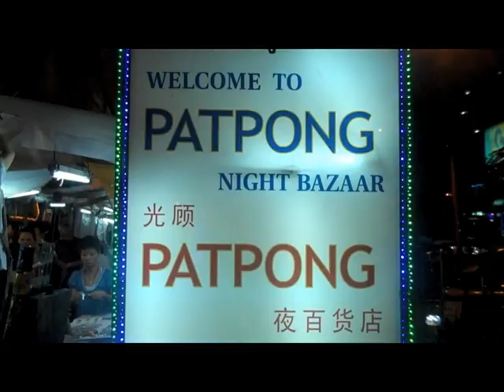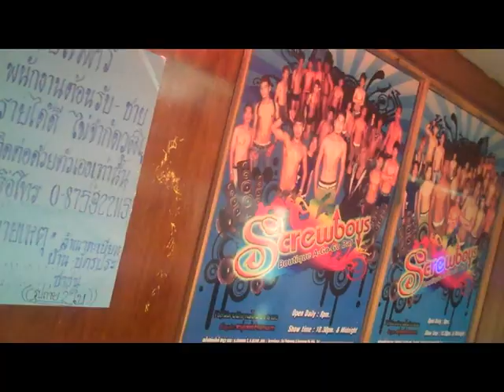Patpong District, Bangkok, Thailand - January, 2011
Patpong (Thai: พัฒน์พงษ์, "Phatphong") is an entertainment district in Bangkok, Thailand, catering mainly, though not exclusively, to foreign tourists and expatriates. While Patpong is internationally known as a red light district at the heart of Bangkok's sex industry, it is in fact only one of numerous red-light districts some catering primarily to Thai men and some others, like Patpong, catering primarily to foreigners.